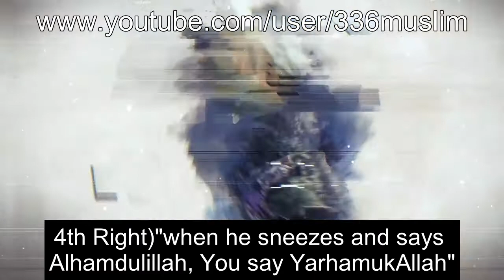6 Rights of Every Muslim / Enam Hak Dari Setiap Muslim